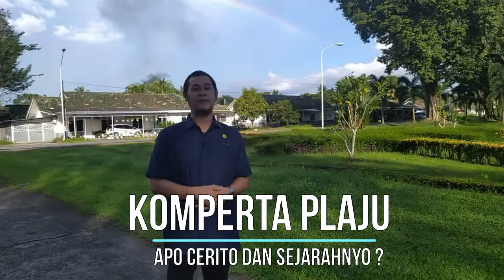Sejarah pertamina - Plaju Palembang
mangdayat  episode 60

Video Mang dayat Kali ini akan becerito tentang Sejarah Komplek perumahan pertamina Plaju

Komplek ini memiliki cacatan sejarah panjang yang selalu direbutkan dan menjadi kunci kemenangan saaat perang. Cak mano ceritonyo? Tonton video mang dayat sampe abis
Komplek perumahan Pertamina plaju ini merupakan object vital dari masa ke masa, mulai dari zaman Kolonial belanda sampai saat ini yang dikelola oleh Pertamina statusnya tidak berubah sebagai object vital. Kilang ini pernah dipertahankan mati-matian oleh Belanda dari incaran Jepang dan TRI karna bisa dikatoke supply bahan bakar peralatan perang disupply dari sini , kehilangan object ini  bisa diartikan mendekati kekalahan dalam perang.inilah pentingnya daerah Dai Ichi Seyudyo yaitu nama lain plaju di zaman jepang
model bangunan perumahan pertamina plaju berGaya arsitektur Indies yang populer pada tahun 1890-an sampai 1920-an. Ini sesuai dengan masa pembangunan kilang Plaju yang dimulai pada tahun 1904 lalu
Kilang Plaju dibangun pada tahun 1904 oleh Royal Dutch yang lalu diserahkan kepada BPM. N. V. Bataafsche Petroleum Maatschappij atau yang kerap disingkat menjadi BPM didirikan tanggal 26 Februari 1907 di Den Haag. Lalu Belanda sebagai anak perusahaan Royal Dutch Shell. Kilang Plaju bertugas menampung minyak mentah dari tambang di daerah Prabumulih, Pendopo, dan sekitarnya lalu mengolahnya menjadi bahan bakar siap pakai untuk menggerakan kendaraan tempur, pesawat serba, dan kapal perang Belanda
14 Februari 1941 Jepang Berhasil menduduki kilang Plaju dengan membumi hanguskan sebagian kilang dengan penyerbuan pasukan terjun payung. Karna itu di sungai gerong pada masa pendudukan jepang dilakukan upacara hening cipta hari  “lakasan butai” atau hari terjun payung. . proses retorasi yang dilakukan jepang memakan waktu lama  baru pada Mei 1942 Plaju dapat beroperasi kembali namun kilang sungai gerong masih dalam pengerjaan.
Setelah Jepang kalah perang  para pejuang kemerdekaan berusaha merebut dari Jepang. Lahirlah pada hari permulaan revolusi organisasi Permiri (Perusahaan Minyak R.I.) Tapi akhirnya Permiri tak kuat melawan kekuatan senjata Belanda dan Sekutu dan sejalan dengan proses perjuangan Indonesia, maka perusahaan minyak kembali di tangan Sekutu. Baru di Februari 1966 BPM/Shell menjual wilayah dan kilangnya ke pemerintah Republik Indonesia
Sekian video mang Dayat mengenai Kilang dan Komlek perumahan Pertamina Plaju, terima kasih untuk dulur-dulur mang dayat yang  selama ini sudah share dan memberikan komentar membangunnyo, Agar Channel mang Dayat  lebih baik lagi, jika ada yang kurang berkenan baik dalam narasi atau Video Mang, Dayat Mohon Maaf dan Kepada Allah Mang dayat Mohon Ampun, Wass